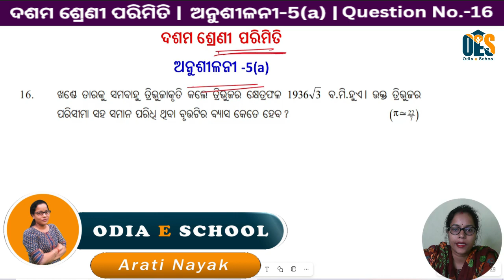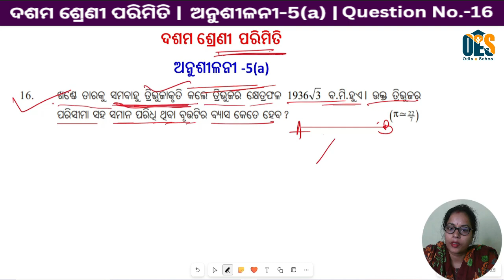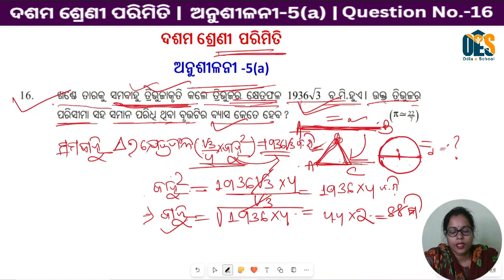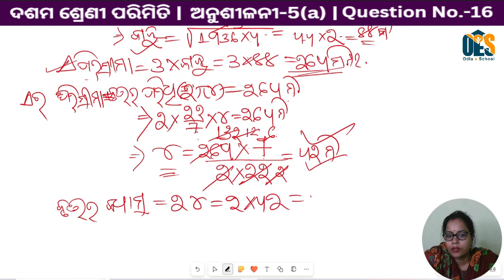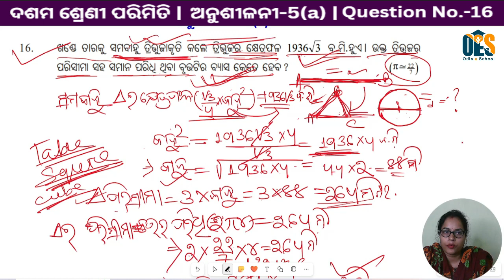Exercise 5A Question No.-16 |10th Class Mensuration |ଦଶମ ଶ୍ରେଣୀ ପରିମିତି ଅନୁଶୀଳନୀ -5(a)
ଦଶମ ଶ୍ରେଣୀ  ପରିମିତି |ଅନୁଶୀଳନୀ -5(a) Question No.16 |ଦଶମ ଶ୍ରେଣୀ  ପରିମିତି | Exercise 5a